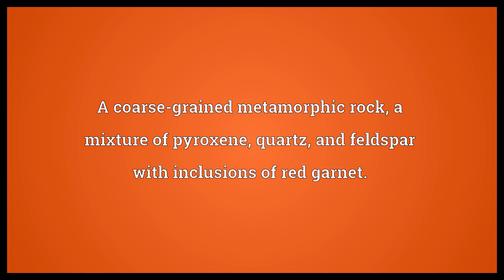Eclogite Meaning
Video shows what eclogite means. A coarse-grained metamorphic rock, a mixture of pyroxene, quartz, and feldspar with inclusions of red garnet..  Eclogite Meaning. How to pronounce, definition audio dictionary. How to say eclogite. Powered by MaryTTS, Wiktionary